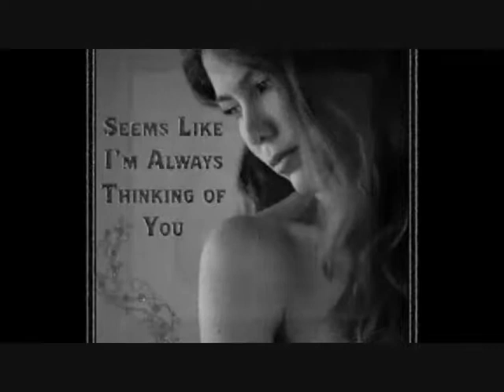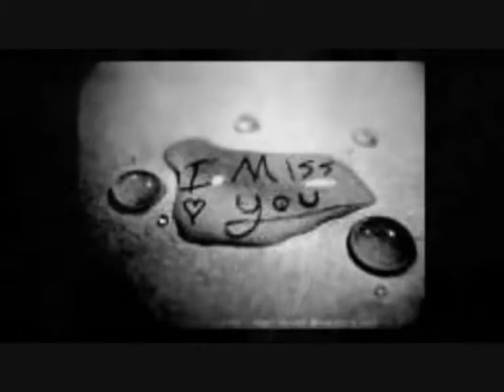Sun Charkhay De